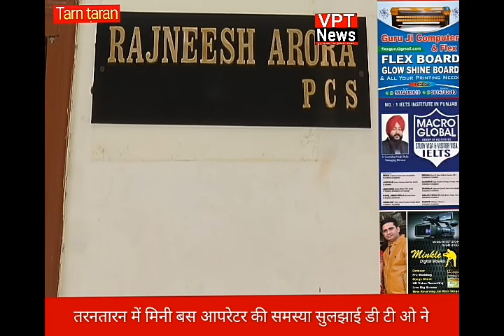तरनतारन में मिनी बस आपरेटर की समस्या सुलझाई डी टी ओ ने